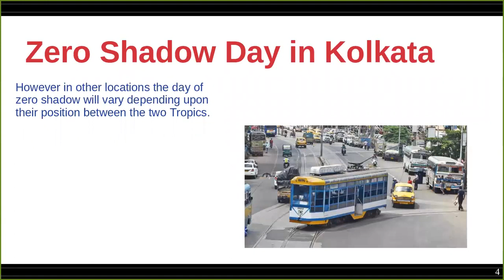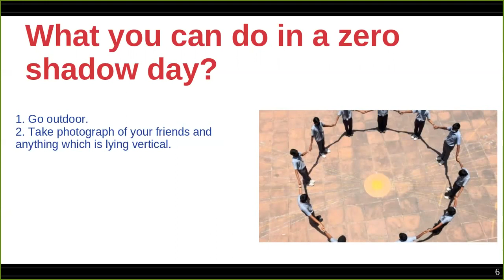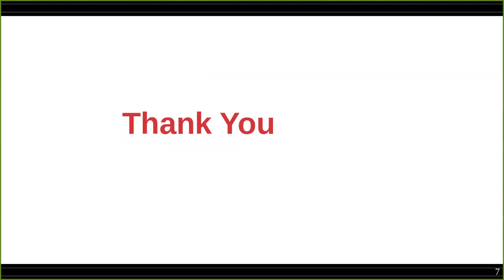Zero Shadow Day in Kolkata (5th June 2022)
5th June is the first zero shadow day in Kolkata in 2022. The city and its surrounding region will enjoy the zero shadow moment around 11:34 am.